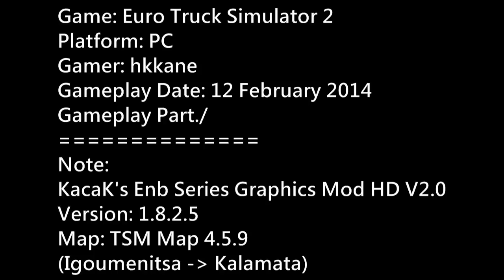Euro Truck Simulator 2 TSM Map 4.5.9 + Graphics Mod Gameplay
Game: Euro Truck Simulator 2
Platform: PC
Gamer: hkkane
Gameplay Date: 12 February 2014
Gameplay Part./
Note:
KacaK's Enb Series Graphics Mod HD V2.0
Version: 1.8.2.5
Map: TSM Map 4.5.9
(Igoumenitsa - Kalamata)